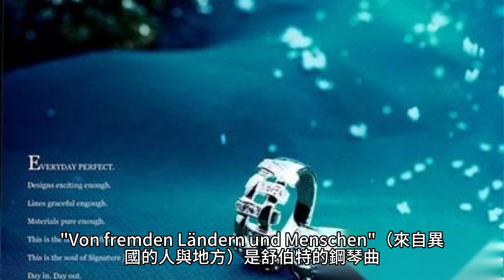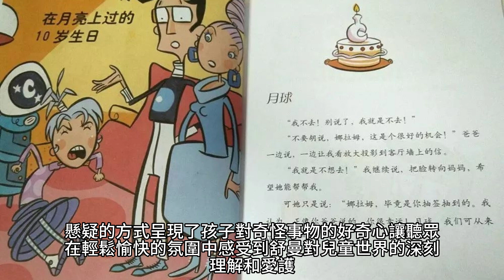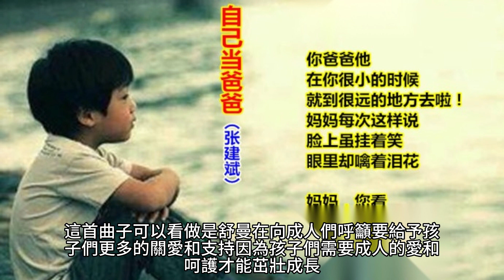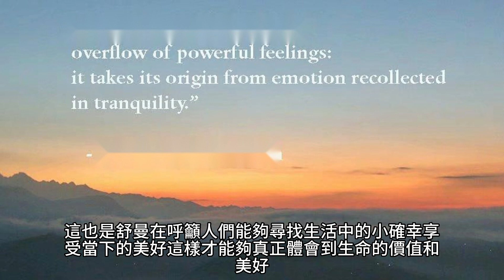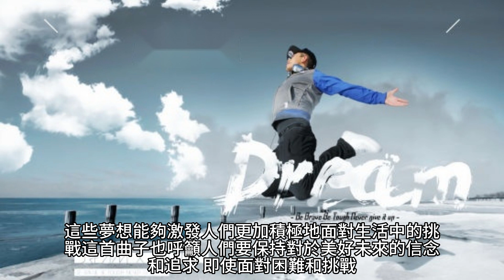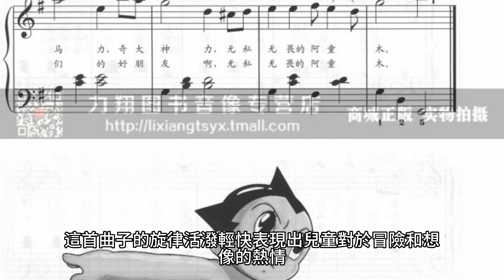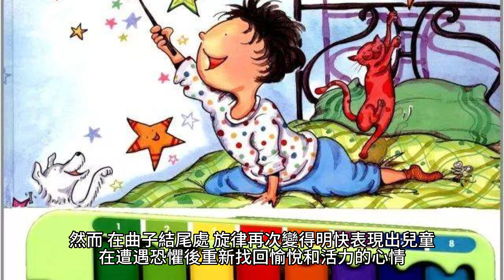舒曼 兒童場景 夢想和遊戲 音樂分享 有字幕無播聲版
舒曼的“Kinderszenen，作品。15”的原名是德國語，全名為“Kinderszenen，von träumen und von spiel”，直譯為“兒童場景：夢想和遊戲”。

舒曼的全名是羅伯特·舒曼（Robert Schumann），他是19世紀德國浪漫主義音樂家、作曲家和音樂評論家。

Schumann的“Kinderszenen，Op. 15”共由13段组成，它们分别是：

Von fremden Ländern und Menschen (Of Foreign Lands and Peoples)
Kuriose Geschichte (A Curious Story)
Hasche-Mann (Blind Man's Bluff)
Bittendes Kind (Pleading Child)
Glückes genug (Happy Enough)
Wichtige Begebenheit (An Important Event)
Träumerei (Dreaming)
Am Kamin (At the Fireside)
Ritter vom Steckenpferd (Knight of the Hobbyhorse)
Fast zu ernst (Almost Too Serious)
Fürchtenmachen (Frightening)
Kind im Einschlummern (Child Falling Asleep)
Der Dichter spricht (The Poet Speaks)

Von fremden Ländern und Menschen (來自異國的人與地方)
Kuriose Geschichte (奇怪的故事)
Hasche-Mann (蒙眼捉迷藏)
Bittendes Kind (乞求的孩子)
Glückes genug (足夠的幸福)
Wichtige Begebenheit (重要的事件)
Träumerei (夢想)
Am Kamin (在壁爐旁)
Ritter vom Steckenpferd (木馬騎士)
Fast zu ernst (幾乎太嚴肅)
Fürchtenmachen (嚇唬人)
Kind im Einschlummern (入睡的孩子)
Der Dichter spricht (詩人說話)

舒曼的“Kinderszenen，作品。15”是他於1838年創作的一組鋼琴獨奏曲，共有13首，是他為表現自己對童年的回憶和對兒童情感的讚美而作的。整首曲子集的音樂風格簡潔，旋律和和聲優動聽，以其精緻的音樂語言和豐盛的表現力受到廣泛讚譽。這部分作品至今仍然是鋼琴音樂的經典之作，也是舒曼最著名的作品之一。

舒曼（Robert Schumann）是德國浪漫主義音樂時期的著名作曲家和鋼琴家。他創作了許多優美的鋼琴作品，其中最著名的之一就是他於1838年創作的鋼琴小品集《幼年場景》（Kinderszenen），作品編號為Op.15。

《幼年場景》的創作背景是舒曼與他的未婚妻克拉拉·舒曼（Clara Schumann）的愛情故事。這部作品集可以說是舒曼向克拉拉表達愛意的一種方式，也是他對於童年時期的回憶和對於成年後的思考的一種記錄。

《幼年場景》以其簡短而又優美的旋律、幽默而又深刻的音樂形象和豐富而又細膩的情感表現，成為了舒曼的代表作之一，也是鋼琴音樂中的經典之作。

舒曼的作品《童年場景》（Kinderszenen），Op. 15，是一首由13首小品組成的鋼琴曲集，被譽為浪漫主義音樂的代表之一。該作品創作於1838年，反映了舒曼童年時的生活和情感，並在音樂中表現出對兒時記憶的懷念和感傷。

每一首小品都有一個獨特的名稱，如《夢幻》（Traumerei）、《遊戲》（Ritter vom Steckenpferd）和《兒時的故事》（Kindergeschichten），描繪了兒時的場景和情景。這些小品以其簡單而美麗的旋律、輕柔的節奏和充滿幻想的音樂形式，迎合了大眾對於純真、童趣和天真的渴望。

《童年場景》已經成為了舒曼最受歡迎的作品之一，被眾多鋼琴家和音樂愛好者所演奏和喜愛。

舒曼的作品《童年場景》（Kinderszenen），Op. 15，是一首具有極高藝術價值的鋼琴曲集，以下是這首作品的鑑賞指南：

首先，我們可以通過這些小品的名稱和描述，了解到這些曲子都描述了舒曼童年時的經歷和情感。每一首小品都有獨特的主題和表現方式，有些帶有愉悅和歡笑的氛圍，如《遊戲》（Ritter vom Steckenpferd），而有些則表現了舒曼童年時的懷念和感傷，如《夢幻》（Traumerei）。

其次，我們可以注意到舒曼在這些小品中所使用的音樂手法。他使用了簡單而美麗的旋律，輕柔的節奏，以及充滿幻想的音樂形式，這些手法不僅能夠完美地描繪出舒曼童年時的情境和感受，同時也讓聽眾可以沉浸在純真、童趣和天真的氛圍之中。

最後，我們還可以注意到舒曼在這些小品中所表現的情感和主題。舒曼以一種充滿感性和靈性的方式表現出對童年的懷念和感傷，讓人不由得想起自己的兒時，這種感受使得這些小品成為了浪漫主義音樂的經典之一。

總之，舒曼的《童年場景》是一首極具價值和魅力的鋼琴曲集，它通過簡單而美麗的旋律和充滿感性和靈性的情感表達方式，描繪出了童年時的生活和情感，讓聽眾可以沉浸在純真、童趣和天真的氛圍之中。

舒曼（Robert Schumann，1810年6月8日－1856年7月29日）是一位德國浪漫主義作曲家、鋼琴家、音樂評論家和音樂出版家。他出生於德國的茨维几克（Zwickau），並在萊比錫（Leipzig）和海德堡（Heidelberg）學習。他早期的音樂創作受到巴赫（Bach）、莫扎特（Mozart）和貝多芬（Beethoven）等人的影響。

舒曼是浪漫主義時期最重要的作曲家之一，他的創作風格深受詩意和情感的影響。他的音樂以豐富的旋律和和聲、情感豐富的主題和編曲而聞名。他最著名的作品之一是《Kinderszenen，作品。15》（童年的情景），它是一部由13首小型鋼琴曲組成的作品，於1838年完成。這些小型鋼琴曲是為他年幼的妻子克拉拉·舒曼（Clara Schumann）創作的，以表達對童年和幼年時期的回憶和想像的詩意和情感。

舒曼的生平也相當有趣。他在年輕時曾經想成為一名鋼琴家，但因為手指受傷而放棄了這個夢想。他在成為作曲家後，曾經有過一段極為幸福的婚姻，他的妻子克拉拉·舒曼同樣是一位著名的鋼琴家和作曲家。然而，舒曼的晚年生活卻充滿了精神病的痛苦，他在1854年成為了一位精神病患者，直到他去世前的兩年一直處於監護下。

舒曼的《Kinderszenen，作品。15》於1838年完成，由13首小型鋼琴曲組成。這些小曲是為他的年幼的妻子克拉拉·舒曼所寫，表達了對童年時期的回憶和想像的情感。

整個作品的結構並不是一個大型的音樂形式，而是由13個獨立的小曲組成。每首小曲的長度都比較短，大多數只有一分鐘左右，且曲風多樣，有些是安靜和優美的旋律，有些則是充滿活力和跳躍感的節奏。

這些小曲都有自己的標題，例如 "Traumerei"（夢想）、"Furchtenmachen"（害怕）、"Kind im Einschlummern"（入睡的孩子）等等。這些標題表達了兒童在生活中經歷的各種情感和想像，並讓聽眾感受到那種純真和天真的感覺。

整部作品的調性相對穩定，多以C大調和A小調為主。舒曼的編曲也非常巧妙，他使用了各種技巧來呈現不同的音樂情感，例如交錯的旋律、漸弱的音量、突然的演奏停頓等等。

《Kinderszenen，作品。15》是舒曼最受歡迎的作品之一，也是鋼琴獨奏曲目中的經典之作。這些小曲的詩意和情感充滿著童年的記憶和情感，讓人們回憶起自己的童年歲月。

舒曼的《Kinderszenen，作品。15》是一部極具影響力的作品，不僅在音樂上有著廣泛的應用，也被廣泛運用在電影、電視節目、廣告等不同的領域中。

在音樂領域，這些小曲常常被演奏在鋼琴音樂會上，也被作為鋼琴演奏的入門曲目。此外，許多電影和電視節目也使用了這些小曲，例如電影《誰調換了我的父親》（The Father）、電視劇《暮光之城》（Twilight）等。

此外，在廣告和品牌宣傳中，也常常能夠聽到這些小曲的旋律。例如，Apple公司曾經在其廣告中使用了《Traumerei》的旋律，而另一個知名品牌Tiffany & Co.則將《Träumerei》的旋律重新編曲成為品牌廣告中的背景音樂。

總之，《Kinderszenen，作品。15》作為一部經典的鋼琴作品，其旋律和情感在不同領域中都被廣泛地應用和傳承。

"Von fremden Ländern und Menschen"（來自異國的人與地方）是舒伯特的鋼琴曲《童年回憶》（Kinderszenen）中的一首。該曲於1838年出版，是由13首小型鋼琴曲組成的集合作品之一。

這首曲子開頭是以C大調作為主調，是一首極具浪漫情調的小品，演奏時間約為1分鐘左右。舒伯特將其作為《童年回憶》中的第一首，表達了他童年時對異國的好奇和渴望。

據說，《童年回憶》這部集合作品的靈感來自舒伯特與他年幼的妻子瑪麗亞·魯克蕾西亞·馮·瓦森卡所度過的時光。當時，他們經常閱讀童話故事，這啟發了他寫下這些小品，表達他對兒時回憶的追憶。